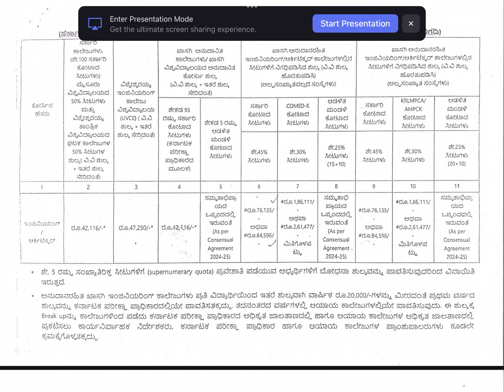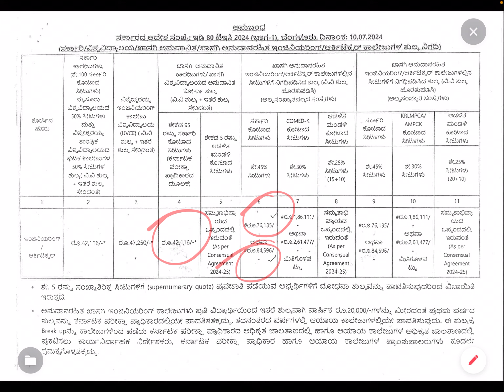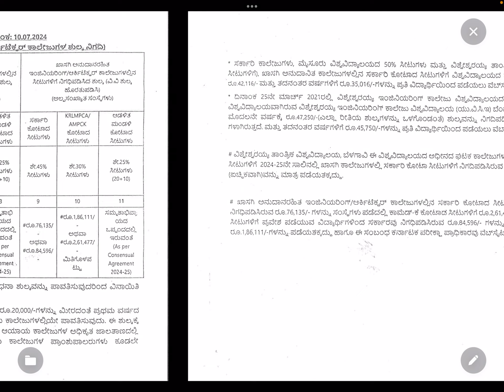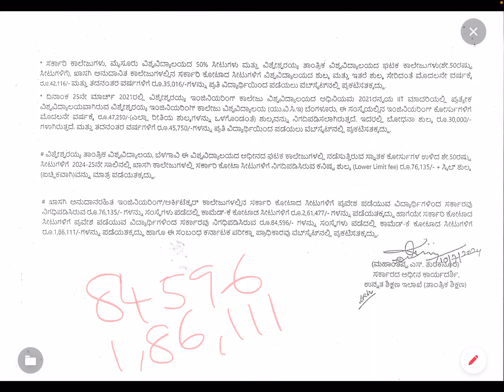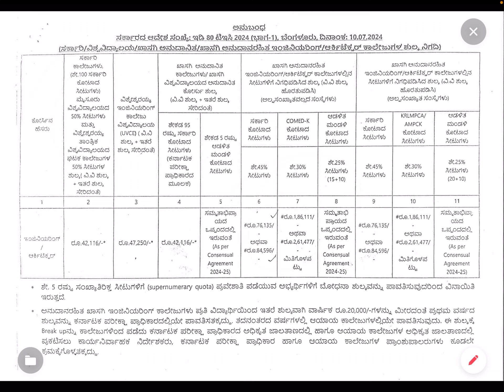LATEST UPDATE!! FEE STRUCTURE | ENGG & ARCHITECTURE